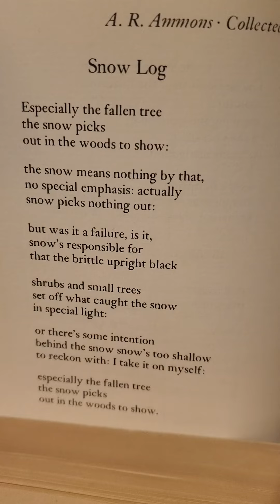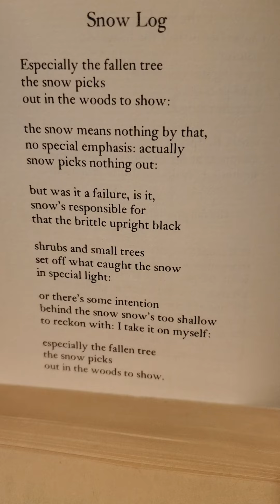'Snow Log', by A.R. Ammons